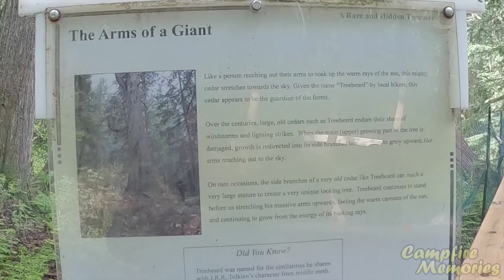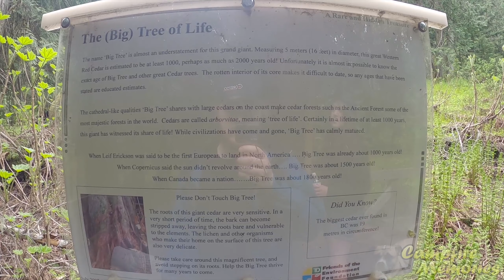Ancient Forest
Ancient Forest Trip 2020